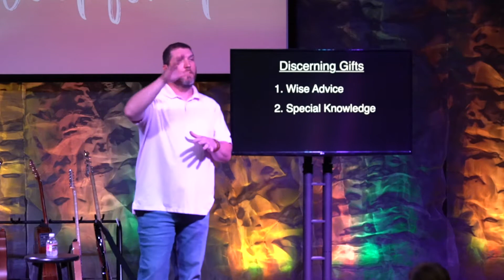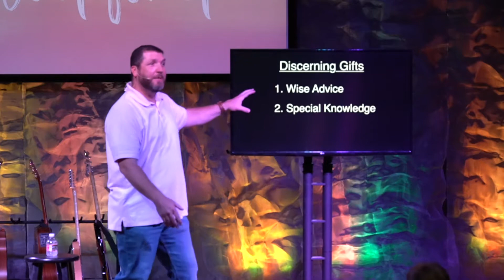Wait For It | The Gifts of the Spirit